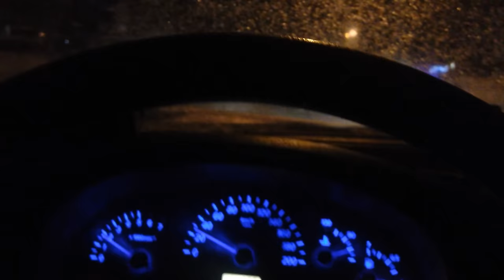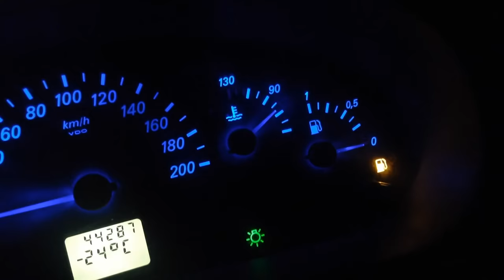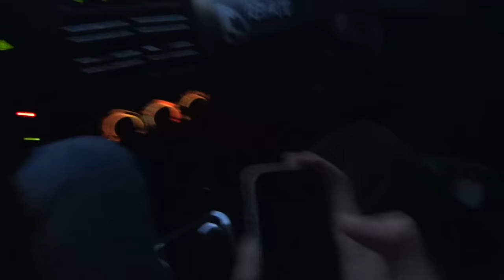VLOG : В Питере ждут